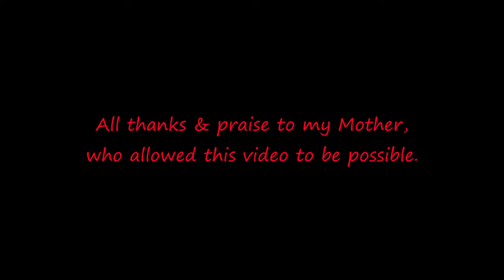Bo Staff Practice in Park (Part 2) alt